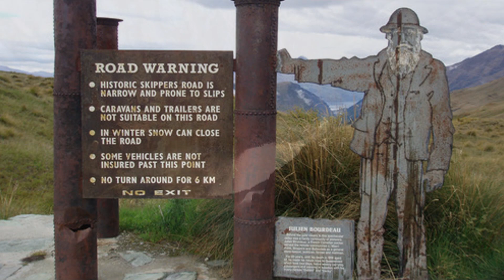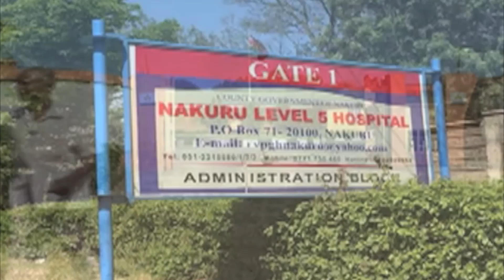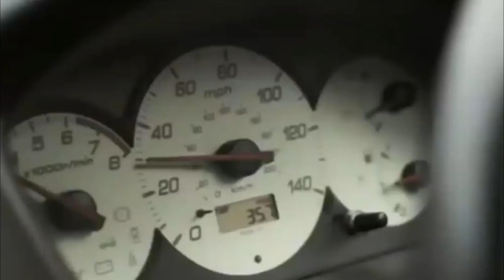Questa strada porta all'INFERNO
Se siete amanti dell' avventura ecco alcune tra le strade più pericolose al mondo dalla Cina all' India fino all'Egitto